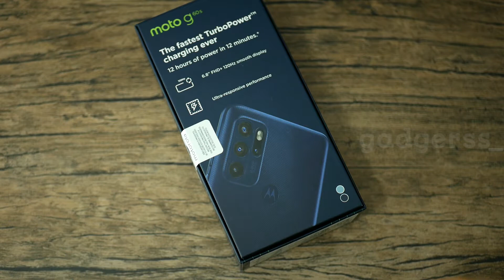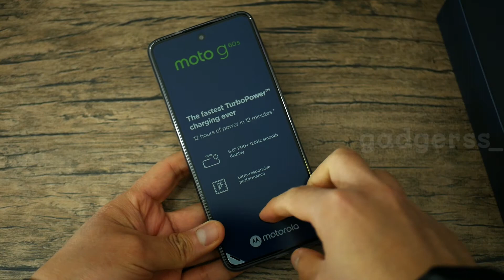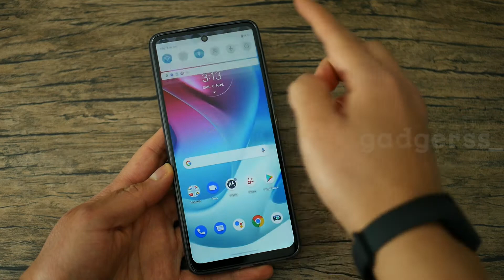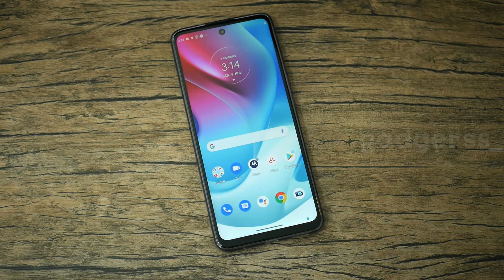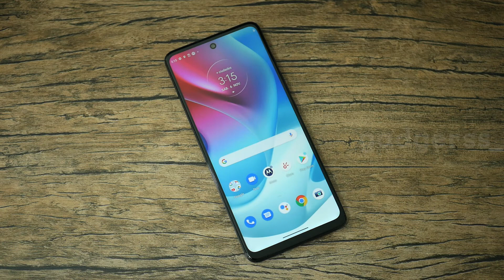Unboxing en español del moto g60s de Motorola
Llega un nuevo terminal de Motorola para las respectivas pruebas. Se trata del moto g60s, un terminal de gama media que tiene características muy destacadas, como la experiencia de carga TurboPower más rápida de Motorola (50w), una enorme pantalla Max Vision FHD+ de 6.8" con frecuencia de actualización de 120Hz,  procesador MediaTek Helio G95 con 6 GB de RAM y 128 GB de memoria interna. Además, en la parte posterior nos encontramos un sensor principal de 64 MP de ultra-alta resolución, una lente de ángulo ultra-amplio de 8MP de 118º, una cámara Macro de 5MP, y un sensor de profundidad de 2MP, además de una cámara selfie de 2MP.

Sin duda una interesante propuesta de Motorola que estaré probando en los próximos días para muy pronto traerles mi reseña completa. De momento los dejo con el unboxing.

Video grabado con una Panasonic Lumix G7 y un Huawei Mate 30 Pro